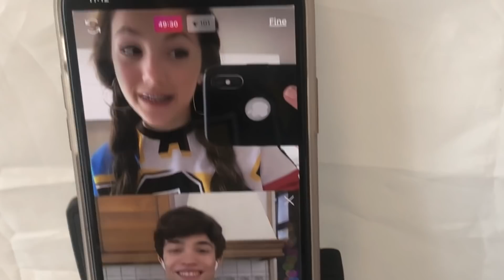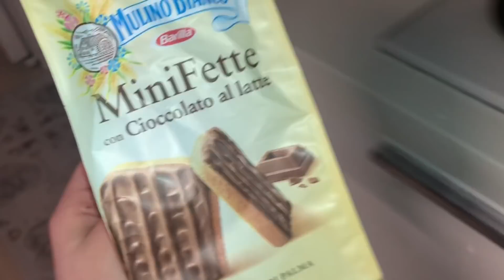MY DAILY ROUTINE IN QUARANTINE!💖🥰🙈 || Marica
Konnichiwa !!

Ciao a tutte e a tutti pandacorne e pandacorni, io sono Marica, e vi do il benvenuto nel mio canale! Spero che questo video vi sia piaciuto.

♡se vuoi acquistare il libro di mia sorella, contattala su instagram: si chiama @valmeow

I miei social:
♡21 buttons: @maricasstyle